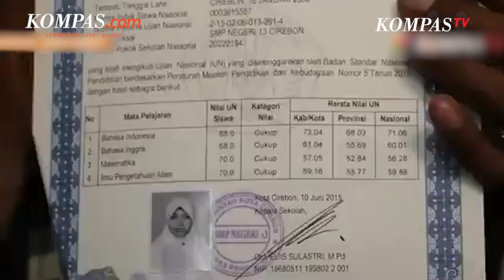8 Tahun Berlalu, Mengapa 3 Pembunuh Vina Belum Juga Tertangkap?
Kasus pembunuhan dan pemerkosaan terhadap Vina kembali menyita perhatian publik setelah kisahnya diangkat dalam film berjudul Vina: Sebelum 7 Hari.

Delapan tahun sudah kasus tersebut berlalu, namun hingga kini polisi masih belum mampu menangkap tiga pelaku.

Pembunuh Vina sejatinya berjumlah 11 orang, tetapi ada tiga orang yang belum ditangkap polisi. Keberadaan ketiga orang itu pun masih belum diketahui.

Polisi mengatakan, identitas ketiga orang itu telah disebar dan mereka terus diburu.

Lantas mengapa tiga pembunuh Vina itu hingga kini belum dapat ditemukan?

Penulis Naskah: Meiva Jufarani
Narator: Meiva Jufarani
Video Editor: Tri Febrianto Gunawan
Produser: Adisty Safitri